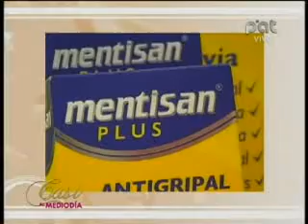ESPECIAL CON GONZALO HERMOSA PARTE 3 19-10-2012 @ CASI AL MEDIODIA PAT - BOLIVIA